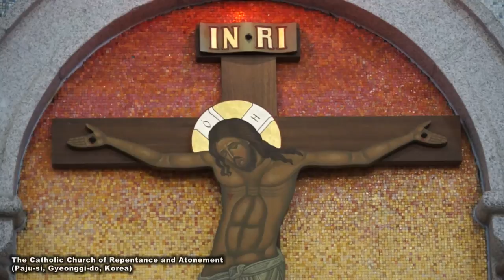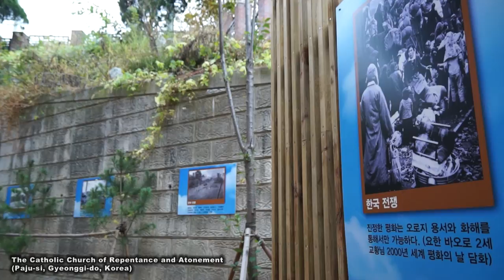8.The Catholic Church of Repentance and Atonement (HD, 참회와 속죄의 성당, 파주, 경기)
111, Seongdong-ro, Tanhyeon-myeon, Paju-si, Gyeonggi-do, Korea

The church itself is a restored one of Jinsadong church in Shinuiju by 1.5 times as big. It's interior works are based on those of the Cathedral of St. Benedict monastery in Duckwon, Hamheung parish. As the Jinsadong church was destroyed during the Korean war it's reconstruction was very hard job but thanks to Father Choi Seung-ryong(former in charge of ancient documents in a research institute of Korean churches) and Father Chang Geung-seon(former chairman of National Reconciliation Committee in Seoul Archdiocese) who endeavored to find related films, photos and written documents in a basement stack room of Maryknoll headquarters in America the drawing works can be successfully completed.